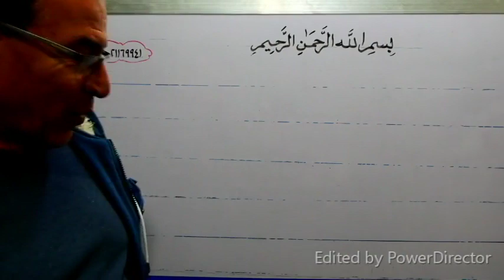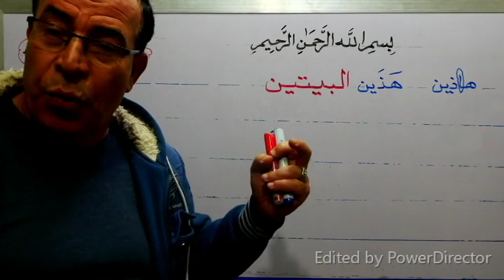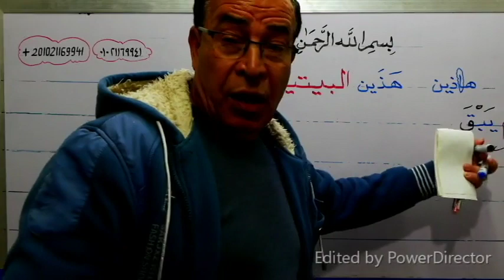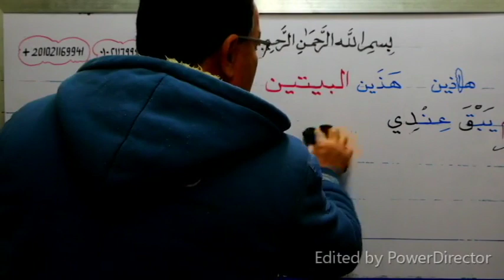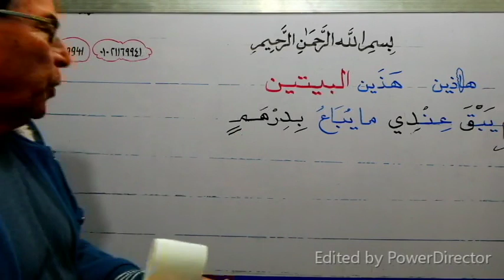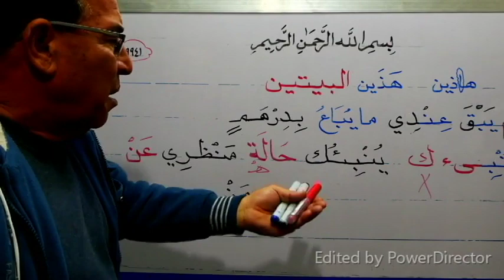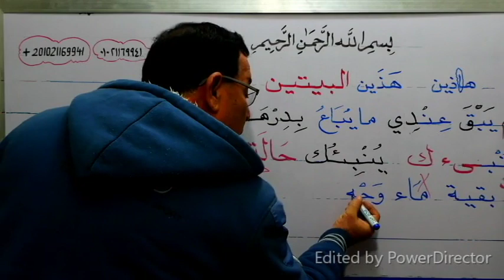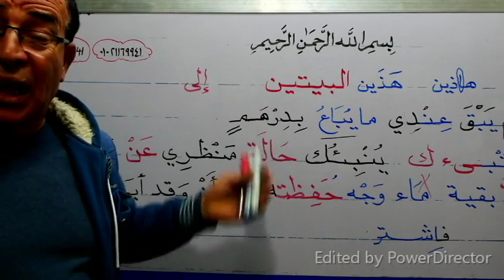اعرف مستواك ج71تعلم متى تحذف الألف المقصورة والممدودة من الكلمة والضمير(هـ )وصحح خطأك بنفسك وأنا معك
شكرا جزيلا وبارك الله فيك ... من فضلك إذا أعجبك الفيديو فلا تنسانا بالدعاء والاشتراك فى القناة وتفعيل زر الجرس ونشر القناة لأحبائك حتى تعم الفائدة على الجميع بارك الله فيك وجزاك الله عنا خير الجزاء ... لو صعب عليك شيئا من السهل أن نتواصل على الواتس وهذا رابط الواتس ) أو الهاتف ورقمى للمقيمين خارج مصر هو 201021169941+ أما داخل مصر هو 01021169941 وأنا تحت أمر الجميع